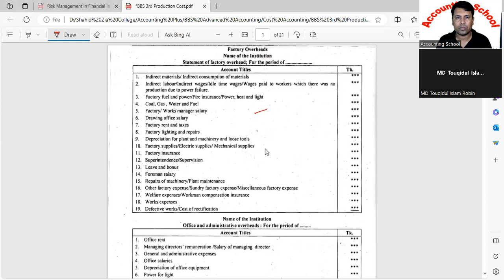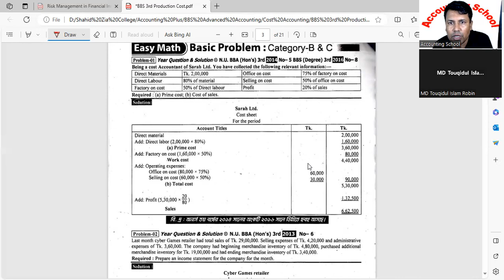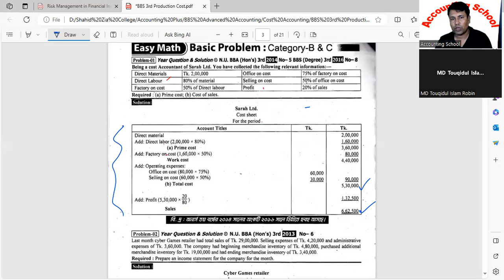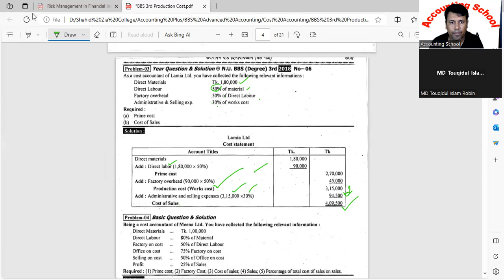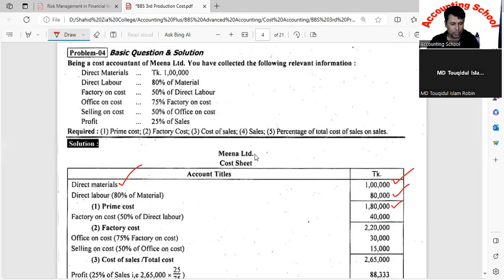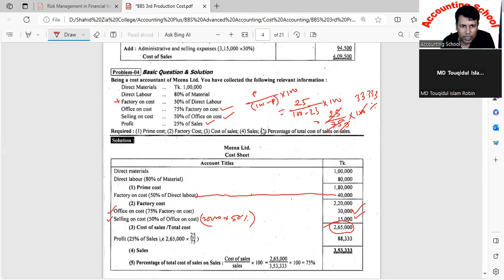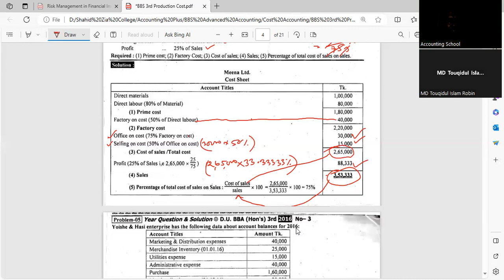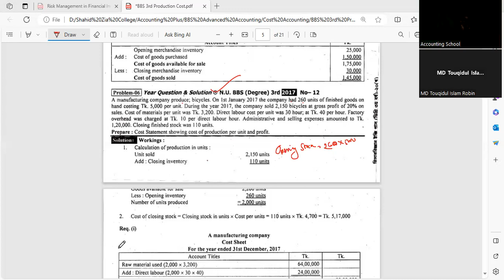BBS Cost Accounting | BBS 3rd Year | Accounting School